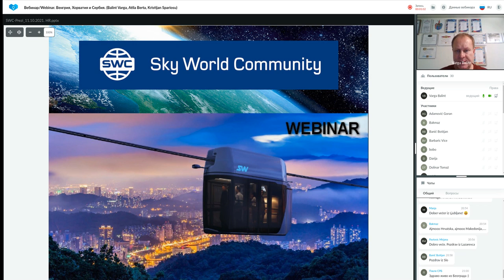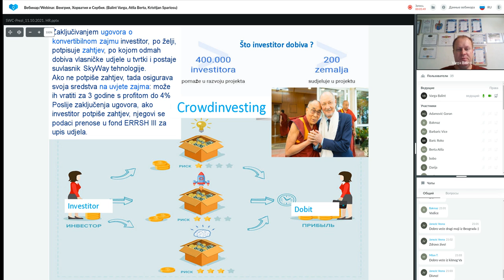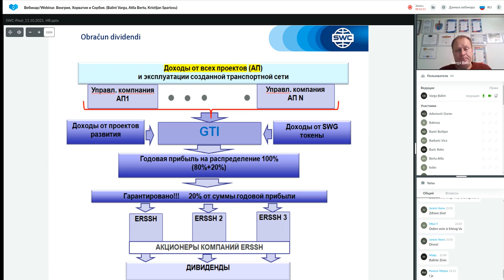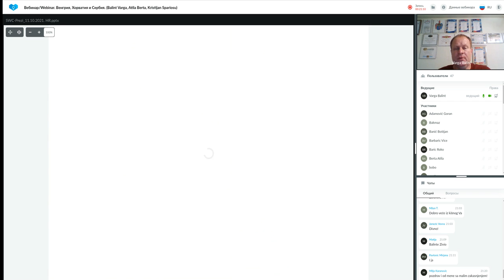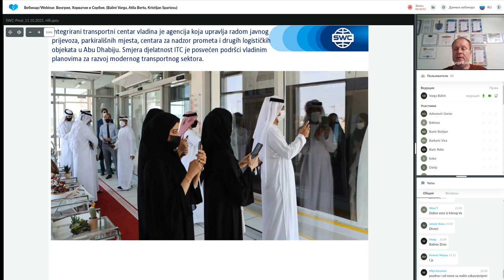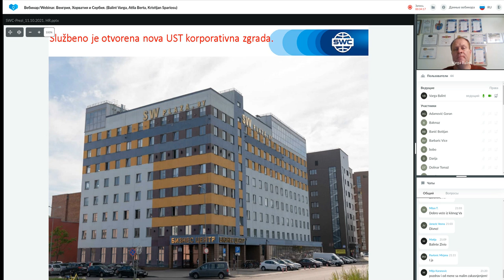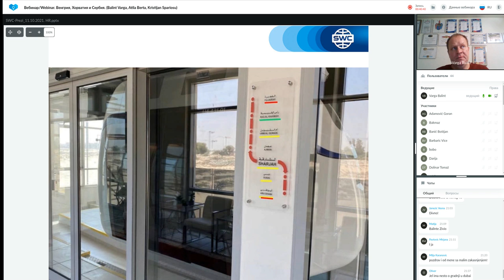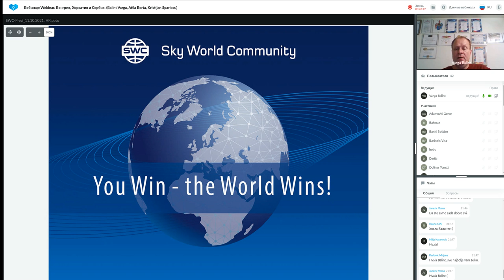Prezentacija tehnologije od 11.10.2021. Voditelj vebinara: Balint Varga.